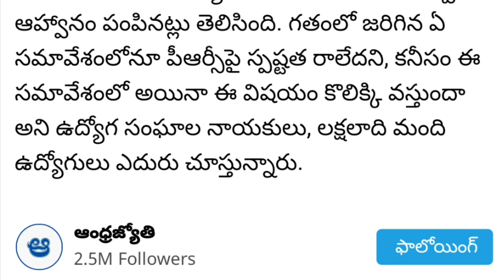PRC today important Meeting